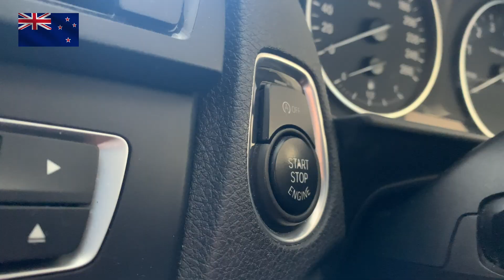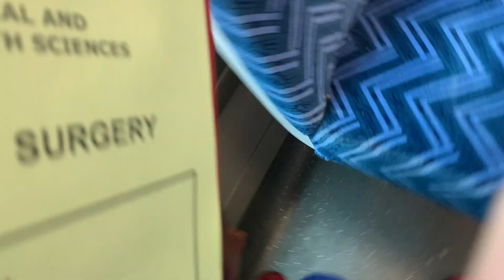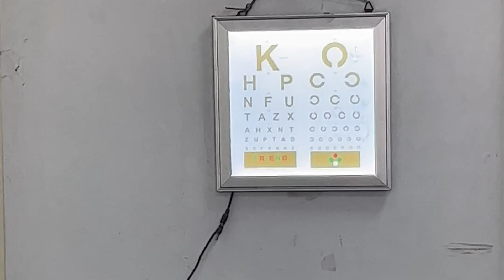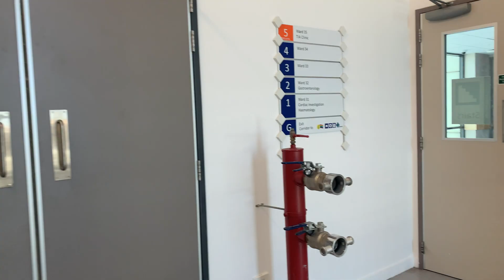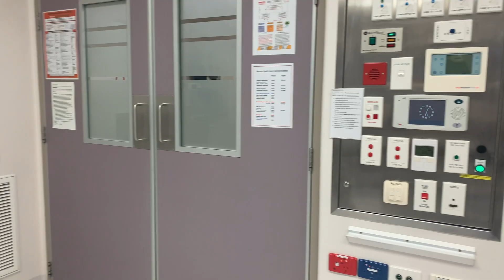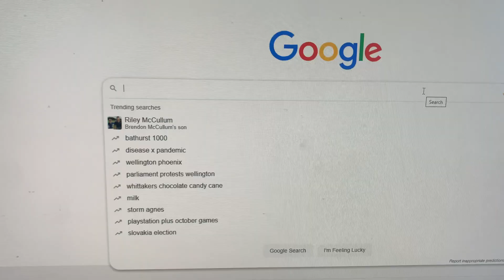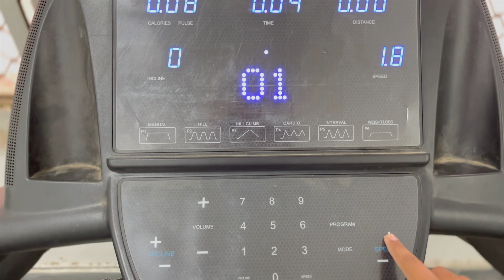Comparing Day in the Life of Indian vs Western Medical Students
How would an Indian medical student and New Zealand medical student differ? Take a peek into a Day in the Life of two medical students! Learn about the different curriculums and structure of Government Medical College in India vs medical school in Western country!

Timestamps:
00:00 - Intro
00:16 - Harry's Morning
00:42 - Priyanshi's Morning
01:59 - Harry Arrives at Hospital
02:36 - Priyanshi Arrives at Hospital
03:40 - Surgery
06:36 - Afternoon Classes
07:23 - Seeing Patients in Emergency
07:57 - Evening Activities

Who is HarryTheAdventurer?
I'm Harry 💪🏻 a NZ medical student at the University of Auckland. On this channel, you'll discover a variety of contents that are aimed to provide you with study tips, insight and life as a medical student.

Who is Medic life with Pri?
MBBS Kid🩺

Hi , I am Priyanshi , MBBS 3rd proff student.
If you haven’t been here before , here is my channel usually consists of life revolving around an Indian medical student 💉🛍🦠⏳🏸🏏

Make sure to comment on my videos cz I love to see the response from audience 🥰

Love , Pri♥️

Beach Buggy Ride by Elexive    / sirpricedj